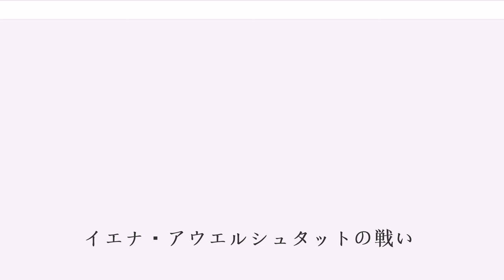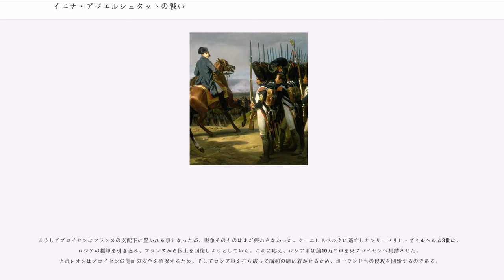イエナ・アウエルシュタットの戦い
イエナ・アウエルシュタットの戦い（ドイツ語：Schlacht bei Jena und Auerstedt）は、ナポレオン戦争中の1806年10月14日、ドイツのテューリンゲン、イエナおよびアウエルシュタットで行われた戦闘である。ナポレオン1世率いるフランス帝国軍と、フリードリヒ・ヴィルヘルム3世率いるプロイセン王国軍が交戦した。

この戦いの結果、プロイセン軍は甚大な損害を被り、その後の追撃戦で完全に壊滅、プロイセン全土がフランス軍に制圧された。特にアウエルシュタットにおいては、ルイ＝ニコラ・ダヴーが2倍のプロイセン軍を破っている。

1805年、ナポレオンはアウステルリッツの戦いで勝利し、第三次対仏大同盟を崩壊させた。神聖ローマ帝国は解体され、フランスの影響下に置かれたライン同盟が結成、これによってフランスの覇権は中部ドイツまで及ぶ事となった。ナポレオンはライン同盟諸邦に約20万のフランス軍を駐屯させたが、これは領域を接するプロイセンに危機感を抱かせ、プロイセン国内に反ナポレオンの愛国者たちを生み出すこととなった。

当初、プロイセン王フリードリヒ・ヴィルヘルム3世は、フランスとの開戦に必ずしも賛成ではなかった。これは国王の消極的で優柔不断な性格もあるが、プロイセンとフランスの国力差を考慮した情勢判断の結果でもある。しかし、王妃ルイーゼ、プロイセン王子ルイ・フェルディナントといった反ナポレオンの急先鋒はさかんに王を焚き付け、ついに開戦の決意を固めさせた。

1806年7月、プロイセンはイギリス、ロシア、ザクセン公国、スウェーデンとともに第四次対仏大同盟を結成、フランスに対抗する姿勢をあらわにした。8月末、プロイセンはフランスにライン諸邦に駐屯する軍の撤収を要請した。これは事実上の宣戦布告であった。

プロイセン軍は、約15万の兵力を動員し、ライン諸邦に分散するフランス軍の各個撃破を計画した。この時、エルベ川流域でフランス軍を迎え撃ち、ロシアの援軍を待つという作戦も提示されたが、これは消極的に過ぎるとして却下された。しかし、攻勢を決定したにもかかわらず、プロイセン軍の動員は遅々として進まなかった。また、指揮権の所在が明確でないため、作戦計画はまとまらず、各軍の連携は不完全なものとなった。プロイセン軍の南下が開始されたのは、ようやく9月末の事だった。こうしたプロイセン軍の初動の遅れは、フランス軍に態勢を整える時間を与える事となった。

宣戦布告を受け取ったナポレオンだったが、当初はプロイセン軍の動きを見守っていた。9月末、敵の目標がマインツ方面への進撃と判断したナポレオンは、直ちに分散していた20万の兵力をバンベルクに結集し、逆にプロイセン野戦軍を撃破する作戦を立てた。ナポレオンが立てた作戦は以下のようなものであった。まず、モルティエの第8軍団をマインツに置いて、進撃してくるプロイセン軍の対処とし、後方連絡線を保持する。残りの全軍は、テューリンゲン近郊に存在すると見られるプロイセン軍の側面に右翼から回りこむように機動し、戦略的包囲によって敵野戦軍を一挙に撃破しようというものだった。

ラザール・カルノーに始まる一連の改革によって、フランス軍は国民兵と師団制を中心とした軍隊となった。1793年に導入された徴兵制は、フランス軍の動員兵力を飛躍的に増加させた。また、徴集された国民兵には従来の傭兵にはない強みがあった。すなわち、強い愛国心と、それを共有する事によって生まれる団結力である。さらに逃亡の恐れが低い為に、散兵戦術が使用できるようになった。

一方で兵力の増加は指揮統制の困難を招いた。また、多方面での作戦を行う為には、従来の軍を一ヶ所に集中させる編成では対応しきれなくなっていた。ここでカルノーが採用したのが師団制だった。師団は歩兵・騎兵・砲兵のいわゆる三兵戦術で構成され、独立して戦闘可能な単位だった。

ナポレオンはこれに改良を加え、師団の上位に軍団を設立した。軍団は独自の兵站組織を持ち、作戦レベルでの独立行動が可能な単位だった。これによってフランス軍は各軍団司令官の可能行動の幅を広げ、多方面にわたる戦力の柔軟な運用が可能となったのである。司令部通信能力の強化によって、一元的な指揮も維持することができた。この柔軟性にとんだ編成が、フランスの高度な兵站処理能力と組み合わせる事により、フランス軍は同時代の軍隊のなかでも特に高い機...